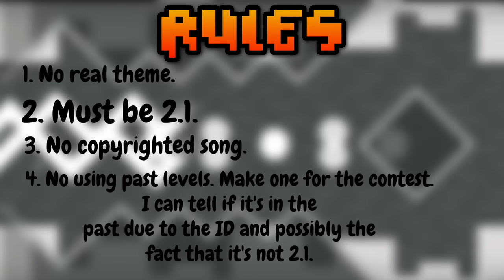Geometry Dash: RiverCiver's CREATOR CONTEST 2017